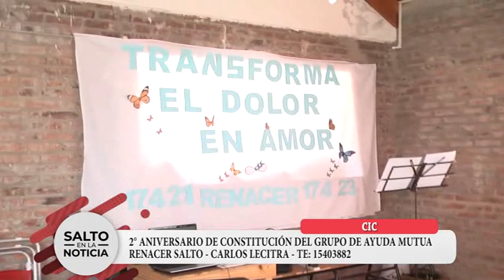GRUPO RENACER SALTO